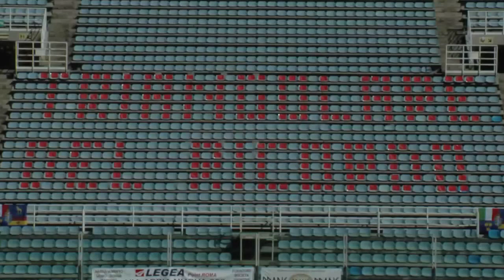ANVGD: TRIANGOLARE DI CALCIO DEL RICORDO 2011 - Apertura e partita Dalmazia-Grion Pola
Le partite allo Stadio Flaminio di Roma tra Dalmazia, Grion Pola e Fiumana con i discendenti degli Esuli giuliano-dalmati provenienti da tutto il mondo.